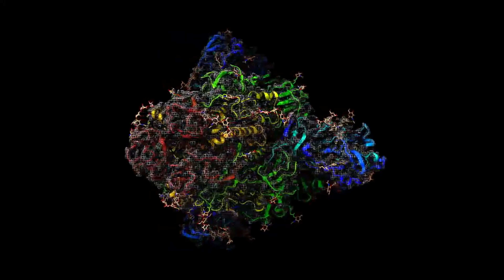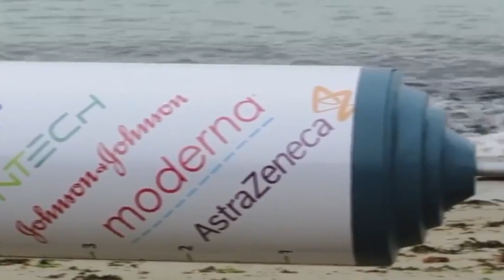What Is Mass Formation Psychosis? 1-18-2022 | Organic Slant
What Is Mass Formation Psychosis?